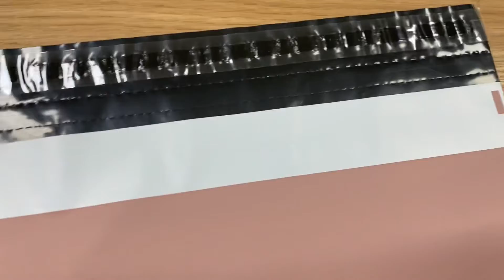Full Page Printing Pink Poly mailer Bag With Logo Printing